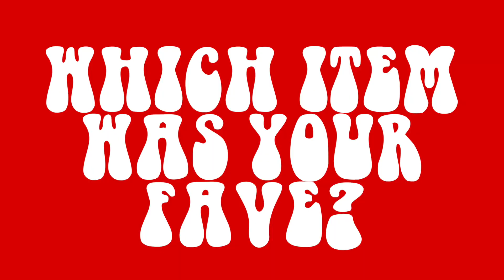THRIFT HAUL & LOOKBOOK | Steal The Spotlight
Try-On Thrift Haul & Mini Lookbook ft. my newest finds from my local op shops here in Australia :) Hope you enjoy this style of video, unfortunately all my talking footage became corrupt so this is what I had to work with D:

Hola guys!
I originally planned for this to be a talking video with a mini lookbook attached but had some serious technical difficulties and this was all I could recover! I hope you still enjoy though, THUMBS UP if you do :)

PS. The Fashion Citizen's recent use of colour blocking in their videos has definitely been an inspiration whilst creating this vid so be sure to check them out too!

MUSIC; Thanks to Majestic Casual's Color Series
Stupead - Let Me Know